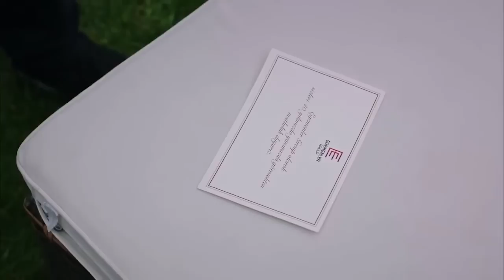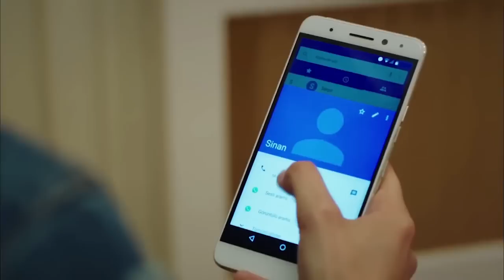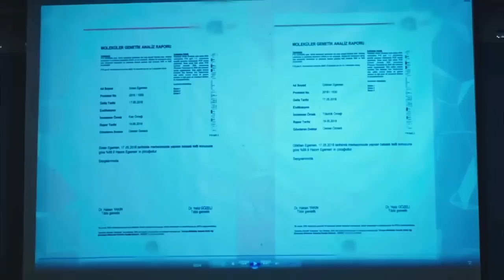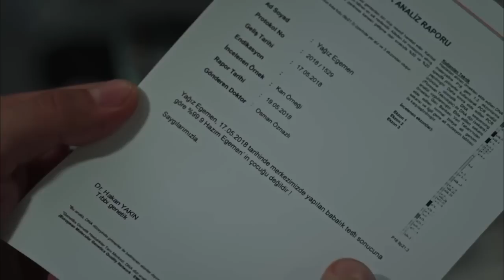ክፍል መቶ ሰባ b - Ye fazilet lijoch part 170 B - የፋዚሌት ልጆች ክፍል 170 B